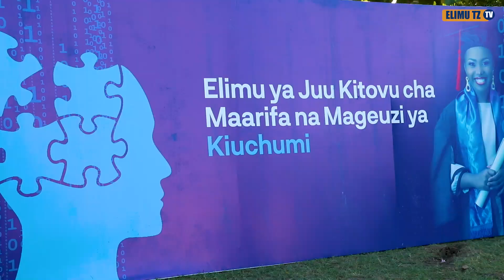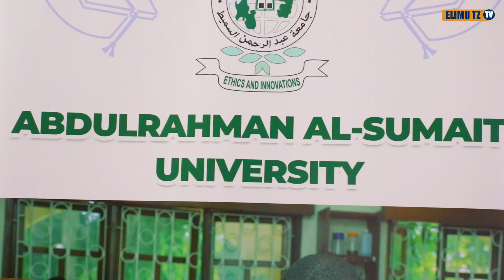KIFAA CHA KUWAPA CHAKULA SAMAKI KWA MUDA MAALUM KULINGANA NA MDA ULIOPANGWA.